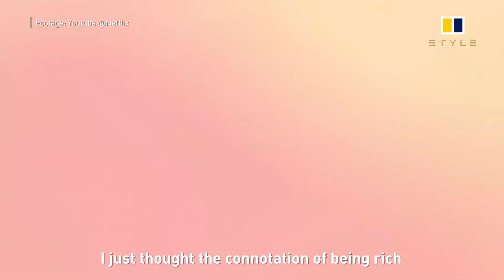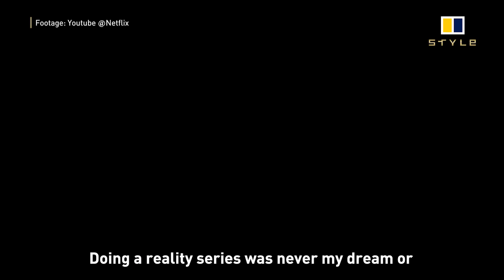STYLE MEETS: Bling Empire's Kane Lim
Rihanna followed his Instagram, then Netflix’s Bling Empire called – Kane Lim’s journey from real-life Crazy Rich Asian to reality TV celebrity

Starring alongside Jaime Xie, Christine Chiu and Kelly Mi Li in Netflix’s ostentatious new reality TV show Bling Empire, real estate mogul and investor Kane Lim reportedly boasts US$380,000 worth of designer shoes

A real-world Crazy Rich Asian is about to make his name as one of Netflix’s newest reality stars. Much-anticipated new series Bling Empire – which follows the lives of the wildly rich Asian and Asian-Americans living in Los Angeles – is bringing the intricacies of Kane Lim’s gilded life into our homes, as well as other wealthy socialites including Jaime Xie, Christine Chiu and Kelly Mi Li.

Although Lim has kept a tight lid on his family’s billion-dollar empire up until now, Bling Empire – which debuted on Netflix on January 15 – shines a bright light on the young investor’s glamorous LA lifestyle.

Already a fan or wondering who to watch? Here’s what we know about the fashionable, 30-year-old, Singapore-born entrepreneur.